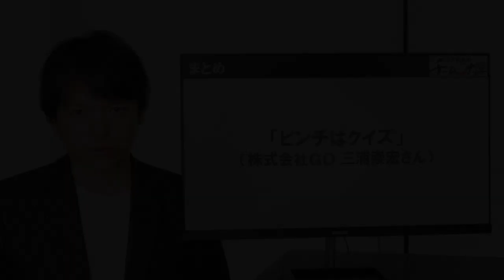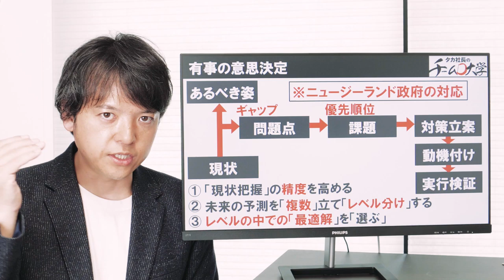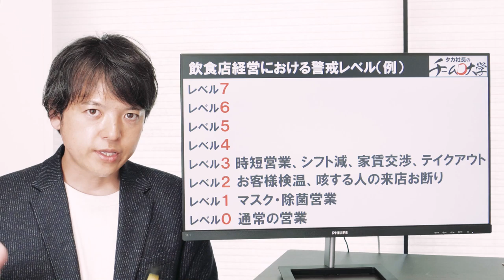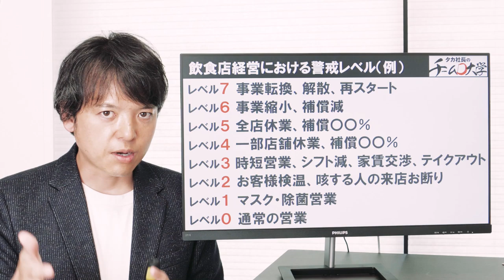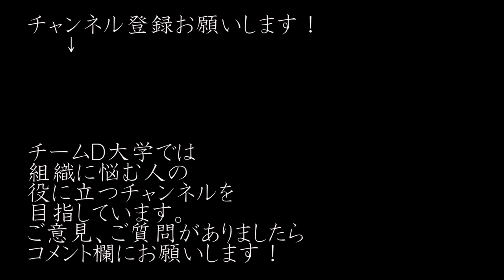【有事の意思決定！】見通しが立たない、不安、イライラ、無気力、そんな中、どんなリーダーシップを発揮するべきなのか？こんな状況だからこそ今やるべき意思決定とは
今回のテーマは「有事の意思決定」です。
今、新型コロナウイルスの脅威は凄まじく、状況は目まぐるしく変わり、先行きは不透明、不確定要素が多すぎて、判断の難しい環境が続いています。
営業を続けるべきか？外出自粛はどこまでするべきか？いつ収束するのか？国の補助は受けられるのか？刻々と変わる情報にふりまわされ、意思決定どころか何も手につかないという方も多いのではないでしょうか。
緊急事態に直面したときに、本当のリーダーシップが問われます。
チームワークの真価が問われます。
今、私たちは、この現状をどう捉え、どう意思決定すべきなのか、有事における意思決定のあり方について解説します。
この動画を通して、未来に対して道筋を見つけ、手を取り合って難局を乗り越えられるリーダーが1人でも増え、生き残り、大復活を遂げる会社が1社でも増えることを願っています。

また、今回の動画で、Youtubeスタートから3か月が経過しました。おかげさまで登録者は6000人を超え、コメントも頂けるようになってきました。応援して頂いている皆さま、本当にありがとうございます。
これだけコロナの危機が訪れている中で、どんな発信をするべきか、この1か月、ずっと悩んできました。
そしてたどり着いたのは、こういう時だからこそ、本当の意思決定力、本当のリーダーシップ、本当のチーム作りが問われているということでした。
このミッションを諦めず、ブラさず、活動して行きたいと思います。

本日のカリキュラム
00:54 はじめに
01:53 こんなことに悩んでいませんか？不確定要素と意思決定の難しさ
03:10 有事に陥りがちなリーダーの５つの特徴
04:35 有事の意思決定に必要な３つの要素
07:34 家庭における警戒レベル事例
09:56 飲食店経営における警戒レベル事例
13:12 推奨ワーク～今回の学びをどう活かすか
15:37 まとめ

1978年東京生まれ　埼玉育ち

22歳、新卒で入社したコンサルティング会社での最初の仕事が、「大手企業のリストラ」。長年会社に貢献してきた人材を切り捨てる組織の在り方に憤りを覚え、「組織の理不尽をこの世から撲滅させる」ことを誓う。

24歳で外食企業をコンサルティングする部門に異動。

34歳で「最強のチーム作り」を1社1社、さらに入り込んで本当に成果の上がる支援をするために独立し、同時期に限定6社までを対象に、「奇跡の会社作り」に取り組んでいる。

『タカ社長のチームＤ大学』動画再生リスト

【初級編】仕事を任せたければチームを作れ！最強のチームの作り方と部下の動機づけ方法

【解説】元USJ森岡毅さんに学ぶ最強のマーケティング技術／ユニバーサルスタジオジャパンＶ字復活の理由とは【書評】『USJを劇的に変えたたった１つの考え方』森岡毅著

【初級編】成功する人の思考プロセス／成功はプロセスにあり！キングof思考プロセス「成果への5段階」を事例を豊富に交えて解説！

【初級編】モチベーションの高め方！／行動科学に基づいたモチベーション理論「衛生・動機付け要因」

【初級編】部下の育て方／人ザイ・マトリクスを使った超簡単効率的な育成計画の立て方

【初級編】人を動かす巻き込み技術／右腕ナンバー２の作り方／【２：６：２の法則】

【ざっくり解説】マンガ『会長島耕作』弘兼憲史著／ビジネスに役立つマンガ／シリーズ累計100巻の大作をざっくり解説！